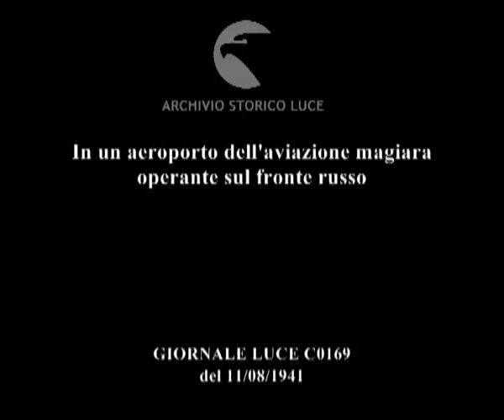In un aeroporto dell'aviazione magiara operante sul fronte russo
Descrizione sequenze:soldati adagiati in una tenda di un accampamento militare ; si alzano di corsa, aerei pronti al decollo ; gli aerei decollano, veduta aerea di città, ponte crollato ; campi tra fumo e fiamme ; scritte su muri di un edificio abbandonato ;